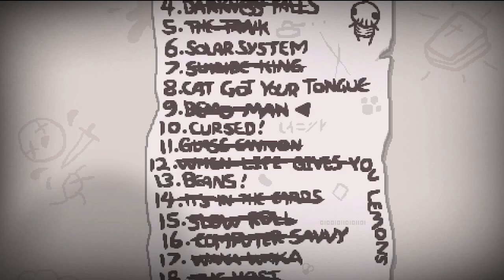The Binding of Isaac - 12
My first run in a few weeks. Not very inspiring. Definitely picked the wrong challenge.